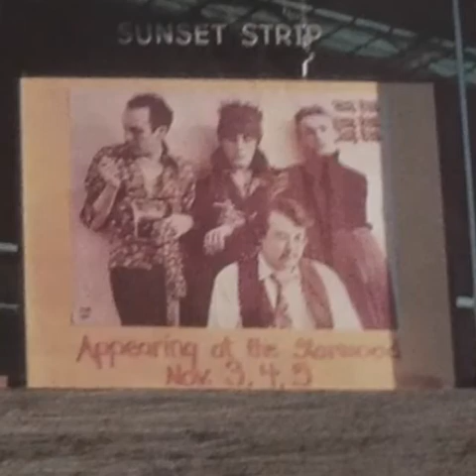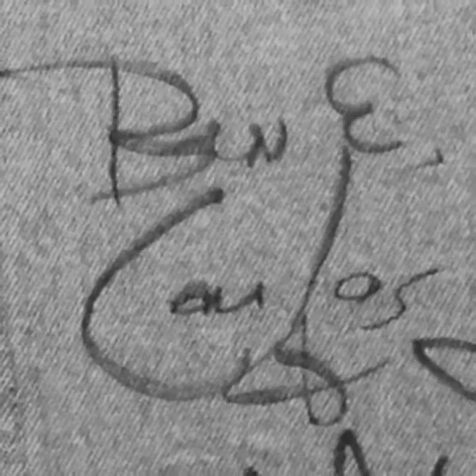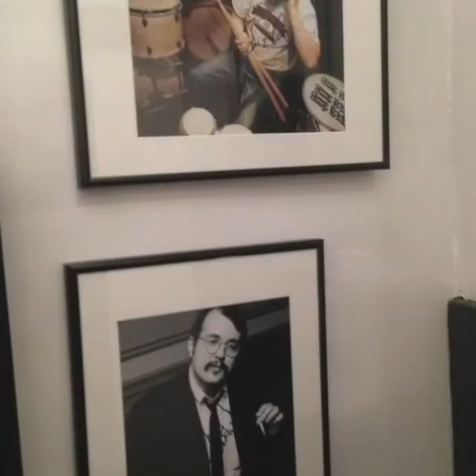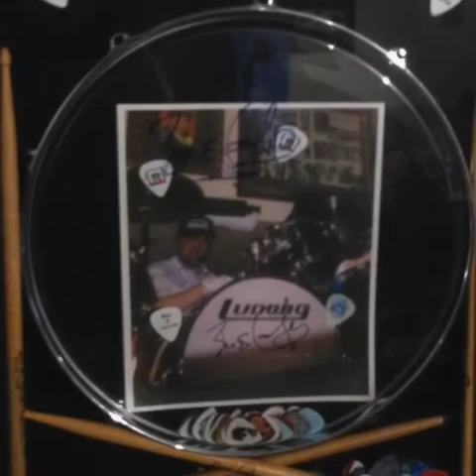Cheap Trick Collection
Yea I'm a fan! Over 1200 CT guitar picks and counting.